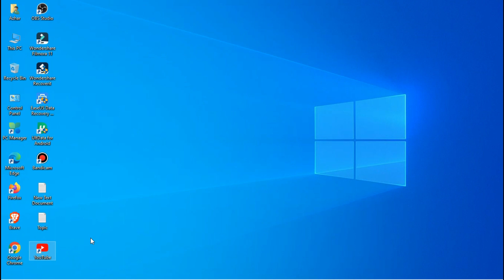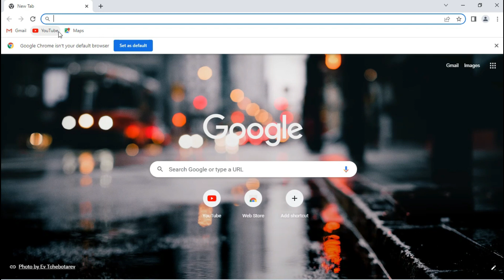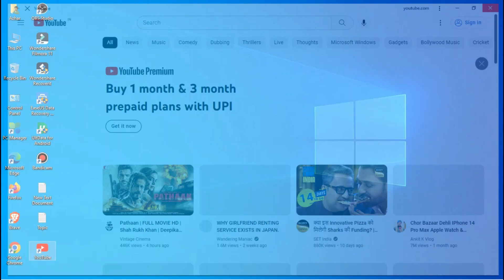How To Download YouTube For Windows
In This Video tutorial I Will Show You How To Download YouTube In Windows 7/8/10/11

YouTube is a global online video sharing and social media platform headquartered in San Bruno, California. It was launched on February 14, 2005, by Steve Chen, Chad Hurley, and Jawed Karim. It is owned by Google, and is the second most visited website, after Google Search.